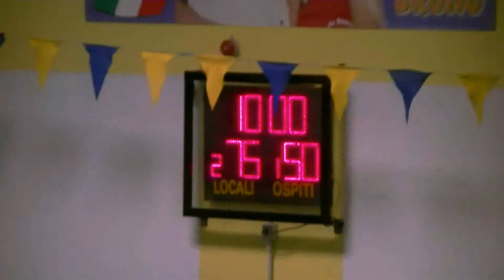Oasi Vicuna vs Rosta U15 22 02 2014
Oasi Vicuna - Rosta 75-50  U15 reg. Piemonte 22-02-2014
Marcatori:
Ferrarese 19, Mancin 18, Sciarappa 14, Chiampo 6, Chiarizio 6, Gottero 6, Prandi 4, Pastimas 2